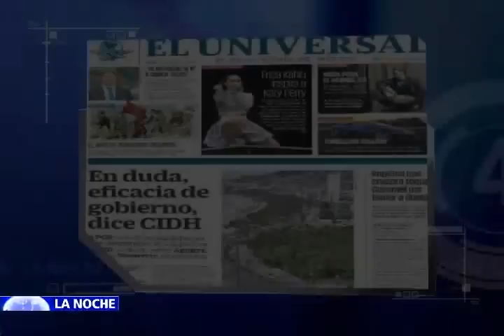Hoy en La Noche México marcha por desaparición de 43 estudiantes en Guerrero 4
Masivas protestas en México por la desaparición de 43 jóvenes.

La intensa jornada de marchas exigen el esclarecimiento de los hechos y la ubicación con vida de los estudiantes que permanecen desaparecidos hace 26 días.

Una perversa alianza delincuencial entre integrantes de la fuerza pública y el cartel del narcotráfico Guerreros Unidos, sería la responsable de la masiva desaparición.

Hoy en el Programa La Noche de NTN24 el análisis de la grave situación de seguridad que sufre México y el significado que tienen las multitudinarias protestas que sacuden al gobierno de Enrique Peña Nieto, que tras la desaparición forzada de 43 jóvenes, enfrenta la crisis política y de seguridad más fuerte de todo su mandato.